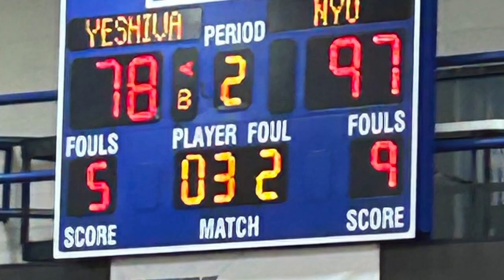MBB Highlights: YU Macs VS NYU Violets 11/18/2023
NYU Violets Beat YU Macs 97-78

To stay in the know with all things Macs, join our WhatsApp Group Chat:

Executive Director: Eitan Traurig
Executive Producer: Zevi Pancer
Director: Ezra Jacobs

Play-by-Play: Charlie Bendheim
Color Commentator: Akiva Poppers
Sideline Reporter: SJ Tannenbaum

Main/Wide Cameraman:  Jarret Lazarus
Iso Cameraman: Aharon Traurig
Right Floor Cameraman: Gavi Gershov
Left Floor Cameraman: Yosef Bluth